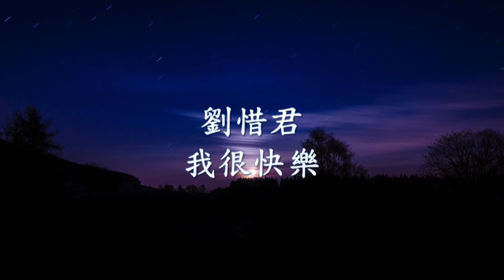劉惜君 - 我很快樂.mp4